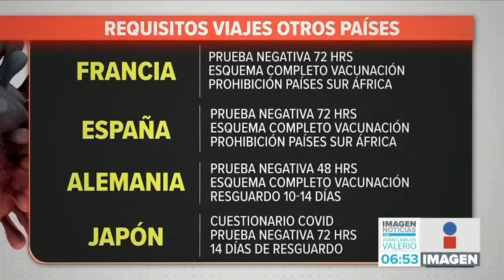Restricciones por Ómicron || Noticias con Juan Carlos Valerio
Estados Unidos, Canadá, Francia, España y Argentina, anuncian restricciones de viaje para tratar de frenar la propagación de ómicron, la nueva variante del COVID-19. México es uno de los dos países que no tienen ninguna medida.